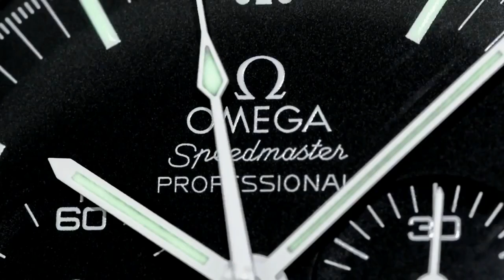PAID WATCH REVIEW - Casio Mudmaster GWG1000-1A3 Extreme Sports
3) Check out Archie's ITEMS FOR SALES - WATCHES AND HIGH END JEWELLERY

4) Organise a Paid Review (Any Topic- Watches, Men's issues or anything!)

5) Seek Personal Advice from Archie

6) ADVERTISING ON ARCHIE'S FRIDGE:-

9) Wrist Watch Dial authentication service US$40-

Kind regards

ARCHIE

ArchieLuxury
AUSTRALIA